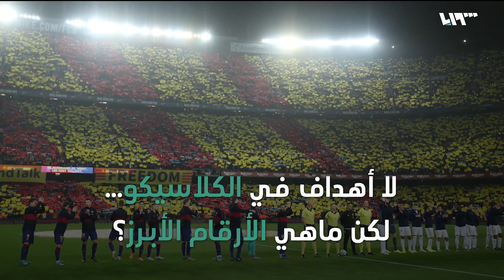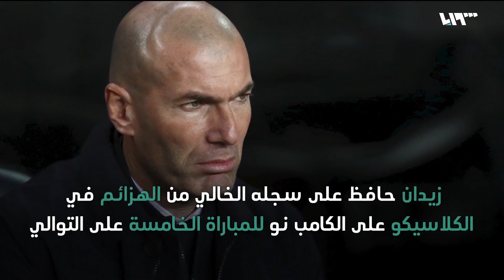كلاسيكو بالأرقام لا بالأهداف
يضم الإنفوغراف أبرز الأرقام التي سجلت بعد انتهاء الكلاسيكو السلبي بين برشلونة وريال مدريد
إعداد : أحمد عقاد

هوتبيرد HD
V 12520